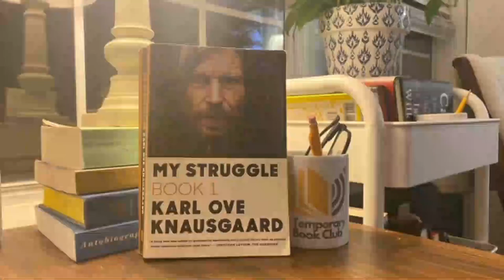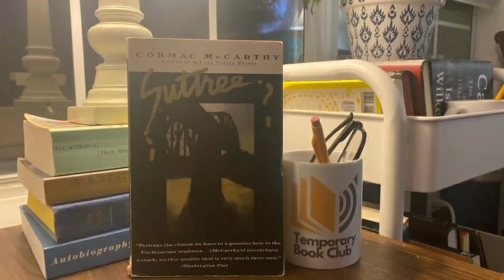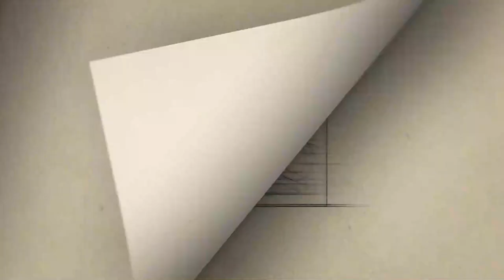How many types of LOVE are there? TEMPORARY BOOK CLUB: Episode 18, 'The Sea' by John Banville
First time member, Jessica Loughman, and I discuss one of my all-time favorite books, 'The Sea' by John Banville. We discuss books in general and then dig into some aspects of this novel. This was a fun conversation- as usual! I highly recommend giving this one a read. BTW- Jessica will be returning in the Spring to discuss another great novel.